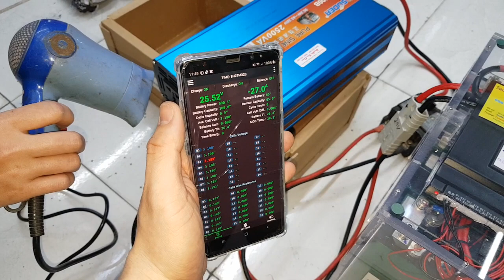Test bình 24v 100a cùng kích 24v 2000w có mạch thông minh điều khiển qua app